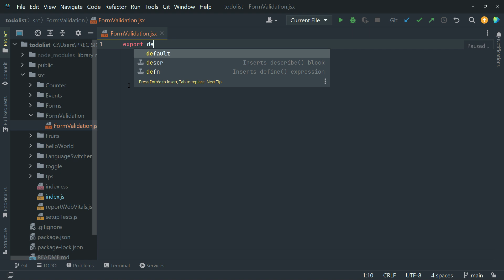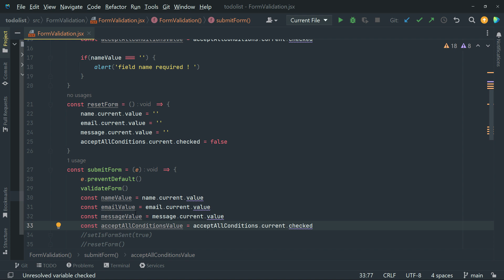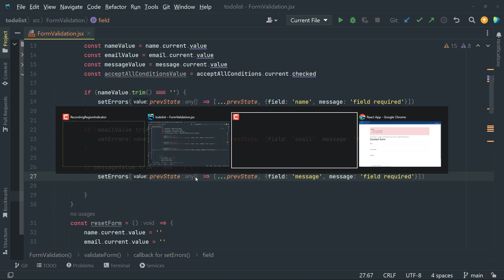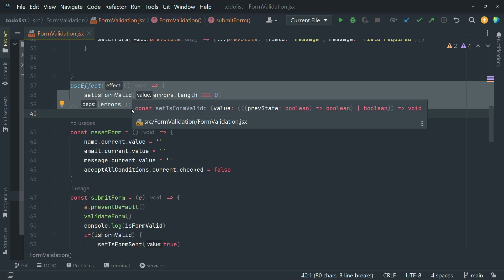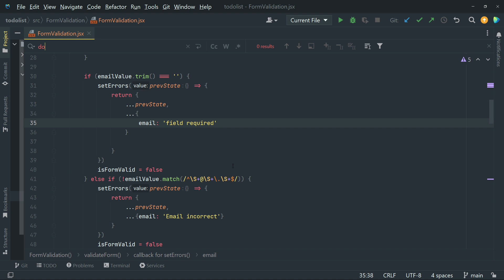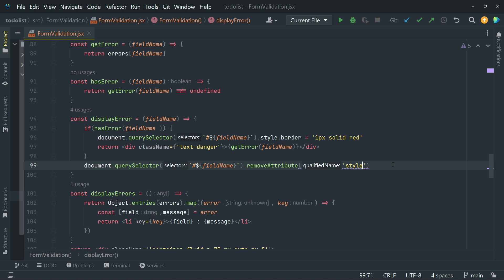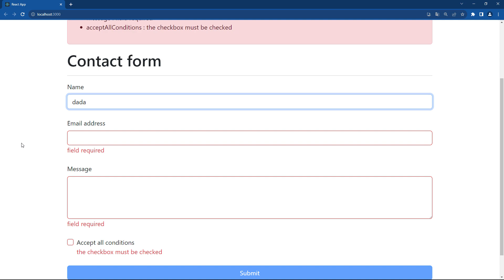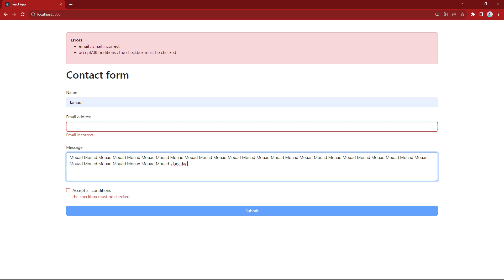18- React JS darija : Building a Form Validation Mini Project in ReactJS: Step-by-Step Tutorial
18- React JS darija : Building a Form Validation Mini Project in ReactJS: Step-by-Step Tutorial

00:00 Introduction
01:32 Create the form and retrieve data
06:04 Validate form
49:27 Disable button if form is invalid
1:00:25 Validate field length with reactjs